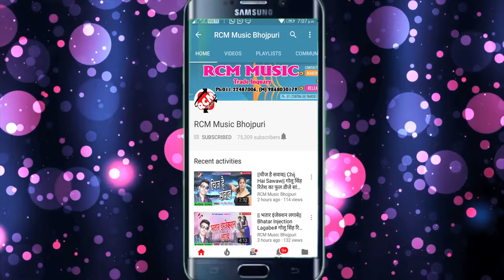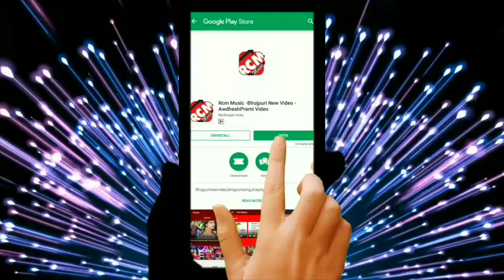|| हमर भोला जी तनिको न चखले || अवधेश प्रेमी का इस साल का सबसे हिट वीडियो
Title: Hamar Bhola Ji Taniko Na Chakhale
Singer: Awdhesh Premi Yadav
Lable: RCM Music
Lyrics: Vicky Vishal